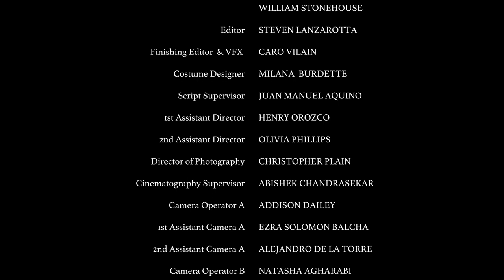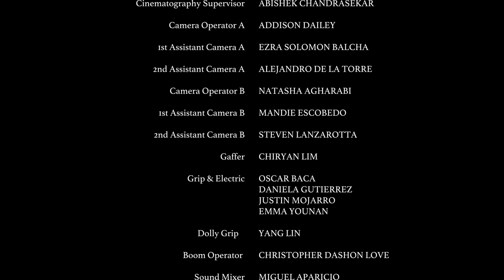"Sunset Boulevard" scene adaptation (Dir. Milana Burdette)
Made by the students in our Film 32 Production classes at Santa Monica College (SMC), these non-commercial, educational projects are classroom recreations of short scenes from existing movies in which each student-director delves into the original script and imbues it with her/his own vision. Each scene was carefully prepped, shot in one class period, edited, and had a total cost of zero dollars. [Copyright Disclaimer Under Section 107 of the Copyright Act 1976, allowance is made for "fair use" for purposes such as teaching, scholarship, and research.